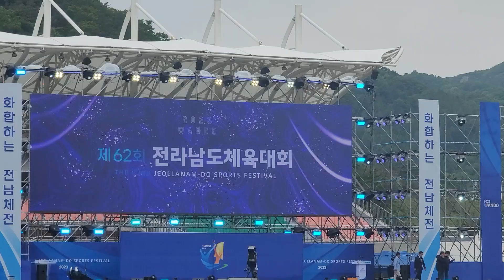송가인 전라남도 체육대회 현장스케치 오후3시현재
전라남도 체육대회 송가인 장민호 김태연 노라조 외